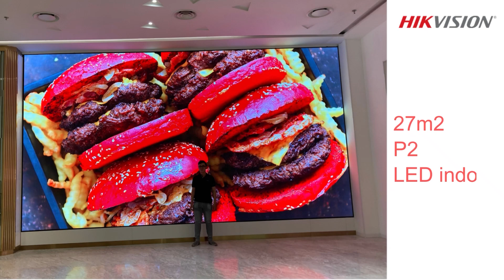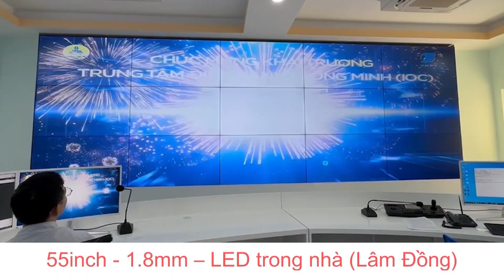Hikvision LED - Dự Án Thành Công Tại Việt Nam (Phần 1)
LED Trong Nhà,
LED Ngoài trời, LED Quảng Cáo
LED Trong suốt
✅ VPĐD HIKVISION tại Hà Nội - Tầng 38, tòa nhà Keangnam Hanoi Landmark, E6 KĐTM Cầu Giấy, Mễ Trì, Nam Từ Liêm, Hà Nội.
✅ VPĐD HIKVISION tại TP HCM - Tầng 12A, tòa nhà Vincom Center, 72 Lê Thánh Tôn, Bến Nghé, Q1, TP. Hồ Chí Minh.